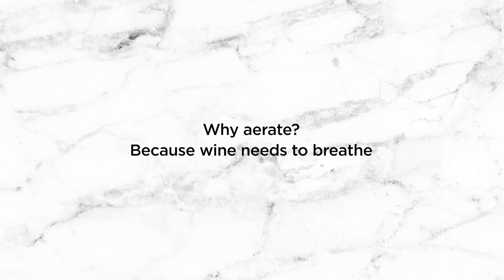Rabbit Super Aerator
Aerating your wine is a secret to making a more drinkable and flavorful glass of wine. Allowing wine time to breathe enhances wine's flavor, but when you don't have time to wait, an aerator can provide oxygen to the wine more quickly. The Super Aerator allows you to pour the wine from the bottle straight to the glass improving the wine's flavor on the way. It sits securely in the bottle and its sleek design will be a welcomed addition to your wine tool collection. Simply uncork your wine, insert the Super Aerator, and pour a perfectly aerated glass of your favorite wine.